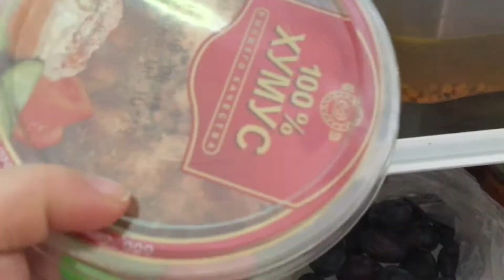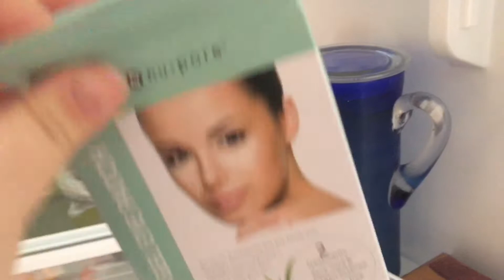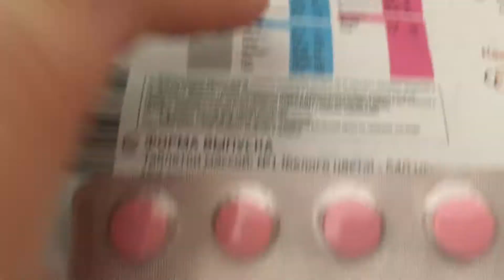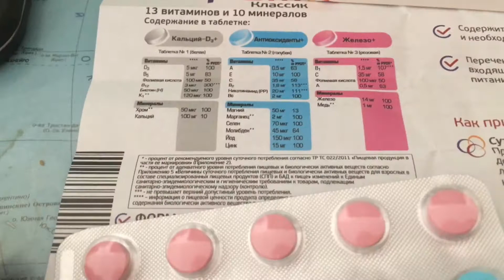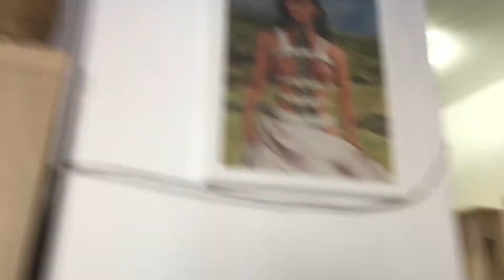VLOG:Самое страшное...Я сама себя оправдываю.А вдруг вырастет?